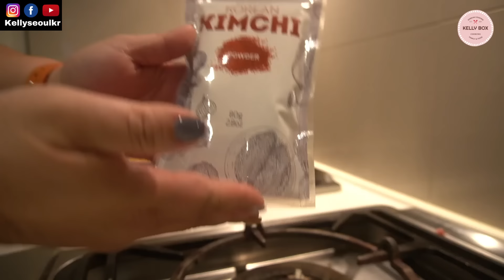韓國人第一次體驗我家牛排｜沙拉吧吃到飽、烤土司太好吃｜雞排牛排要點什麼？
之前全家一起去吃過孫東寶後
好多人來與我分享一定要吃看看我家牛排
還有吃到飽的沙拉吧可以選擇
當然二話不說帶全家一起來
體驗看看台灣的“我家牛排”

這次來分享泡菜粉的新作法：泡菜炒飯

推薦給大家我的新品牌韓式泡菜粉
可以醃各式各樣的韓式小菜外
還可以用在炒飯、義大利麵、披薩
喜歡韓式小菜的你 快點收藏起來

⭐️開幕優惠降價＋三包免運
⭐️保證吃了停不了